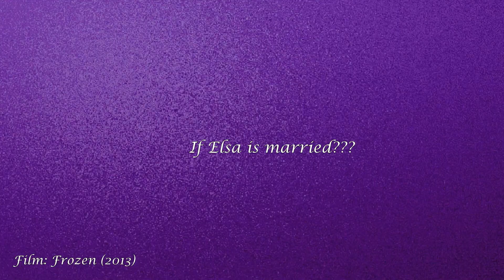Your Birth Month Is Which Princess You Are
your birth month is which Disney princess you are. Actual birth month of princesses, do you know it?